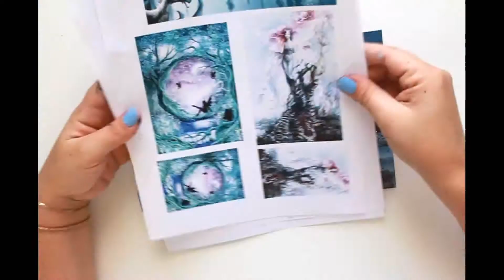Simple background and transfer technique - tutorial by noomish